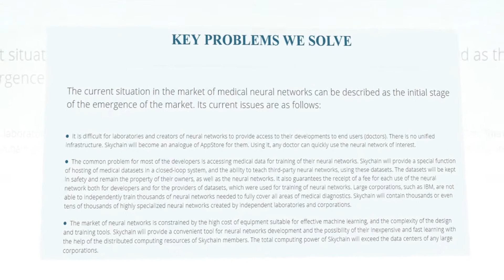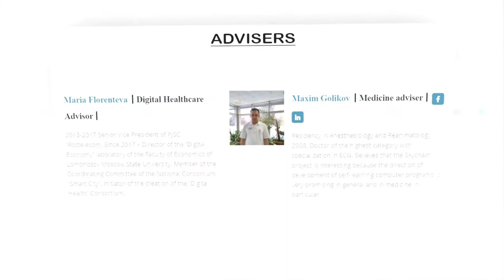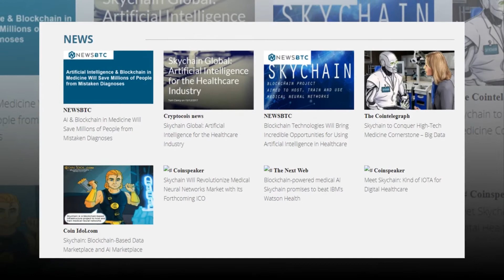SKYCHAIN We Aim To Host, Train and Use Medical Neural Networks